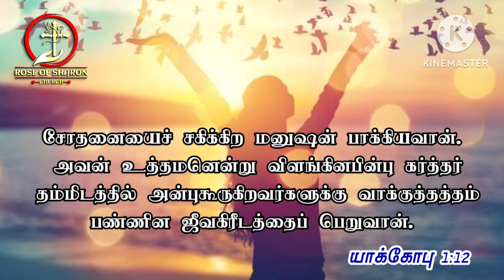Today Bible Words | Rose Of Sharon Church | 22-11-2023